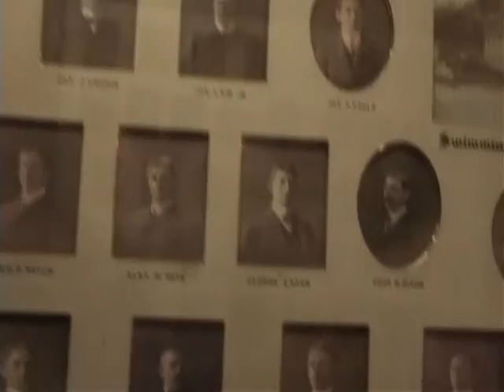San Fran part 2